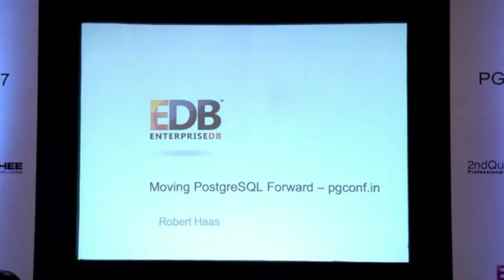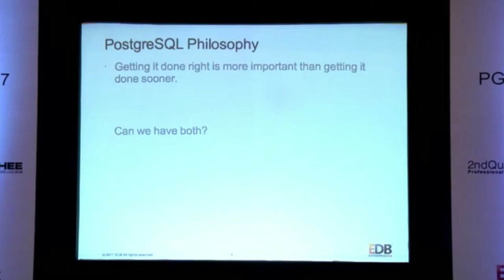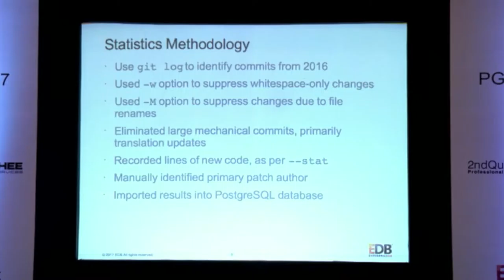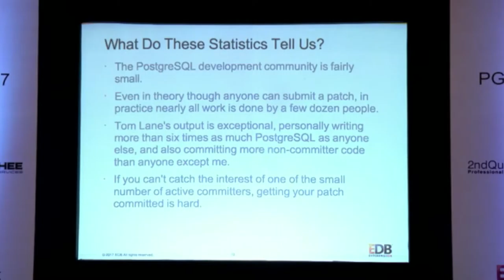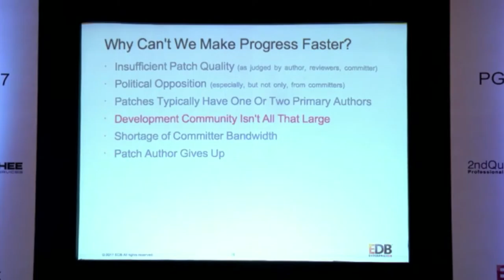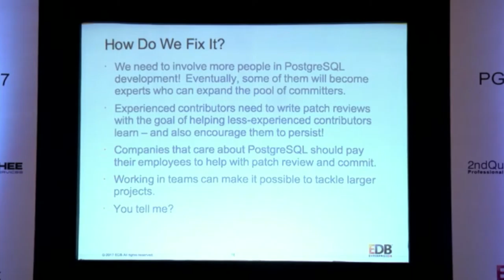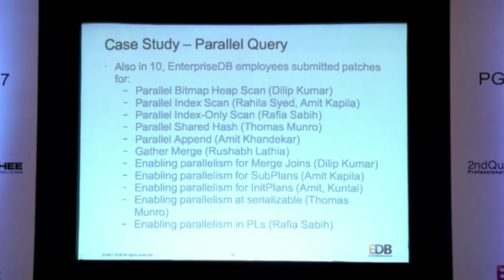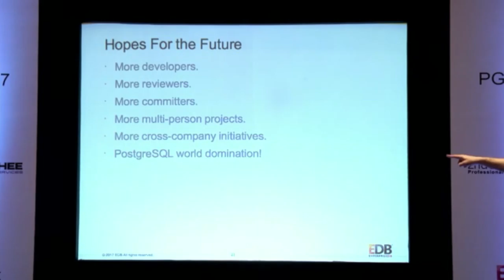PGConf India 2017 - Robert Haas - Moving PostgreSQL Forward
PGConf India 2017